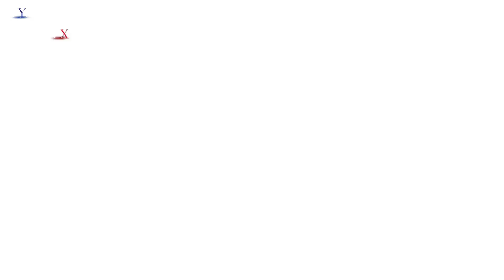世界を目指し模索する4人。アメリカ武者修行に旅立つ。【Hulu にて独占配信中／Only On Hulu】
【#7 Hulu にて独占配信中】
YOSHIKI SUPERSTAR PROJECT X

YOSHI　　Vocal
村上恭平　Drums
坂元快利　Guitar
古野達識　Bass

The seventh episode of YOSHIKI SUPERSTAR PROJECT X is now streaming on Hulu

YOSHI　　　　　　Vocal
Kyohei Murakami　Drums
Kairi Sakamoto　　Guitar
Tatsushi Furuno　   Bass

(c)NTV